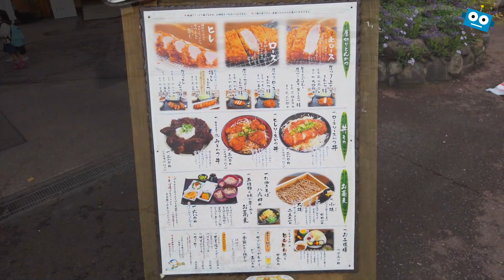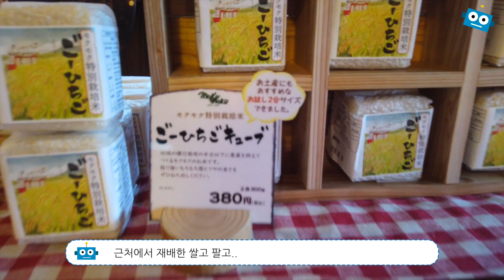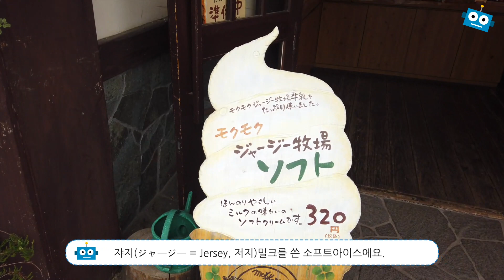미에현의 행복한 목장 모쿠모쿠팜(モクモクファーム)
미에현의 모쿠모쿠팜(モクモクファーム)에 갔어요
항상 행복해지는 곳이에요!